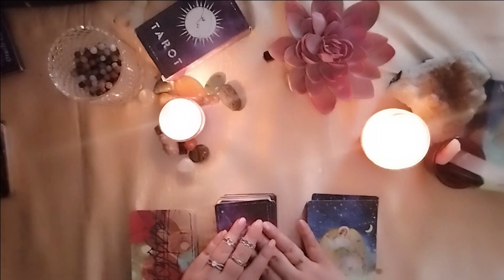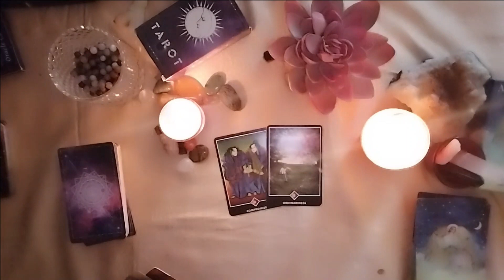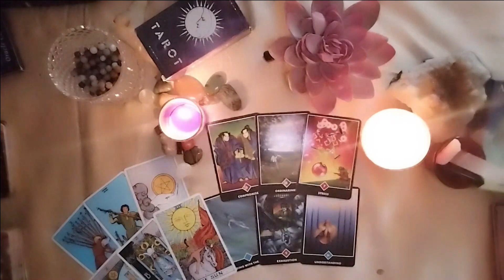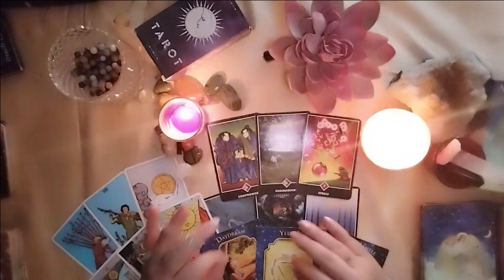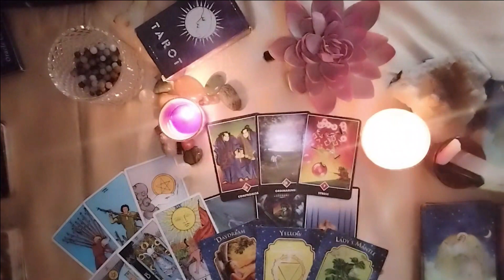Sagitarius 👣Career | Love | Health August 2023 Tarot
Hidden Information for specific people